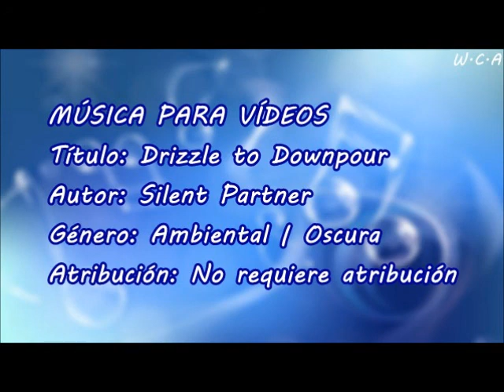Drizzle to Downpour - Silent Partner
Título: Drizzle to Downpour
Autor: Silent Partner
Género: Ambiental | Oscura
Atribución: No requiere atribución